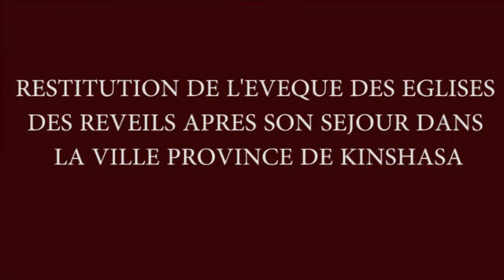LEO NJO LEO SUD-KIVU: '' BIENTÔT LES ÉGLISES DES RÉVEILLES NON VIABLE SERONT FERMÉES